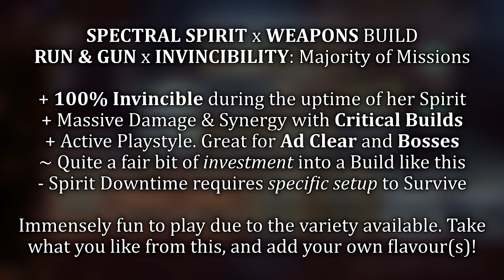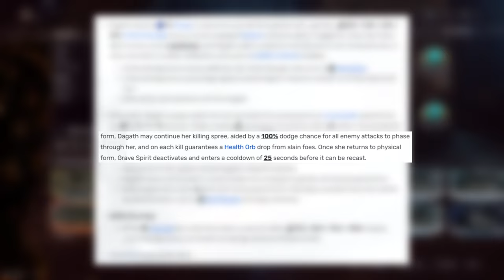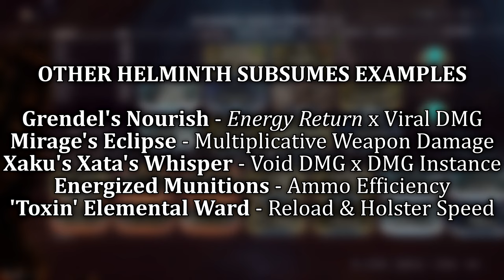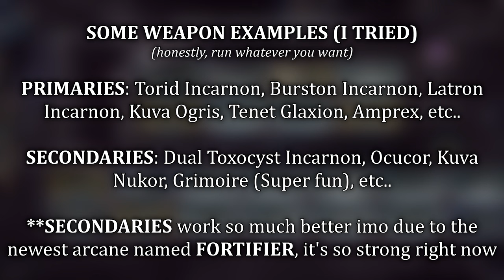NEW AUGMENT MAKES HER OVERPOWERED | Dagath Steel Path Build 2024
Dagaths first ever Augment might arguably be a little too strong, but hey! Whose complaining? If juggled correctly she can become literally invincible

▶ Video Timestamps
0:00 Intro: LIKE/SHARE/SUBSCRIBE
0:44 Abilities: Passive
0:58 Abilities: Wyrd Scythes
1:14 Abilities: Doom
1:41 Abilities: Grave Spirit
2:15 Abilities: Rakhali's Cavalry
2:42 Augment: Spectral Spirit
3:37 Build: Dagath
6:32 Build: Helminth Subsumable
7:14 Build: Arcanes
7:30 Archon Shards
8:49 Weapon Choice(s)
9:22 Ability Rotations & Gameplay